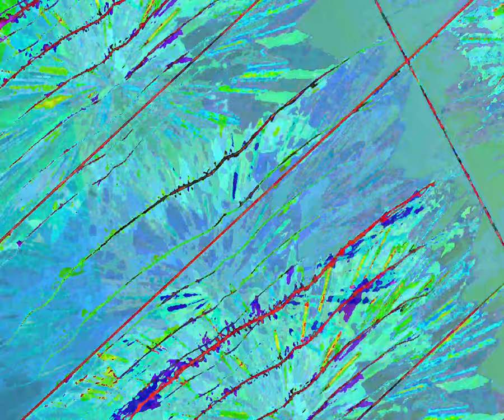[EPILEPSY WARNING] Movie 23 10 06 14h42m13s